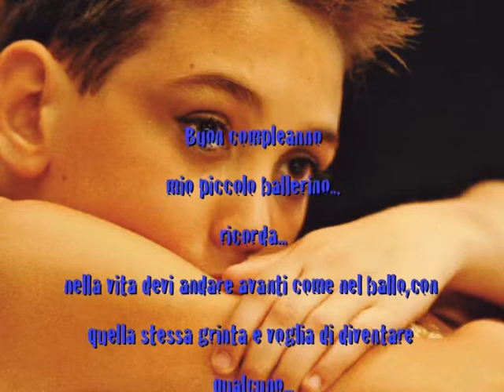X Valerio" Il mio piccolo ballerino" ( Chiara Labalestra)